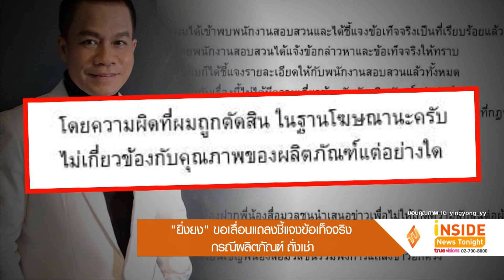"ยิ่งยง" ขอเลื่อนแถลงชี้แจงขอเท็จจริง กรณีผลิตภัณฑ์ ถั่งเช่า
ก่อนหน้านี้มีการนำเสนอข่าว  ยิ่งยง ยอดบัวงาม ถูกศาลสั่งจำคุกในคดีผลิตภัณฑ์ถั่งเช่า ก่อนที่เจ้าตัวจะออกมาชี้แจงว่า ได้มีการเข้าไปชี้แจงกับพนักงานสอบสวนเรียบร้อยแล้ว
ความผิดของเจ้าตัวคือฐานโฆษณา ไม่เกี่ยวกับคุณภาพผลิตภัณฑ์แต่อย่างใด และจะมีการนัดสื่อมวลชนเพื่อแถลงเกี่ยวกับรายละเอียดทั้งหมดอีกครั้ง

ซึ่งเมื่อวานนี้ทางตัวแทนได้ส่งจดหมายเชิญสื่อมวลชน ร่วมงาน แถลงข่าวของ ยิ่งยง ยอดบัวงาม ที่จะชี้แจงข้อเท็จจริงกรณีผลิตภัณฑ์ถั่งเช่า ที่ห้างดังย่านราชประสงค์ ในวันจันทร์ที่ 8 กุมภาพันธ์นี้

แต่ล่าสุด ทางตัวแทนได้ส่งจดหมายให้กับทางสื่อมวลชนอีกครั้งว่า ขอเลื่อนการจัดงานแถลงข่าวครั้งนี้ออกไปก่อน แต่ พี่ยิ่งยง ยืนยันจะมีการแถลงข่าวรายละเอียดข้อเท็จจริงทั้ง
หมดแน่นอน แต่เรื่องของวันเวลา จะสรุปและแจ้งต่อสื่อมวลชนอีกครั้ง